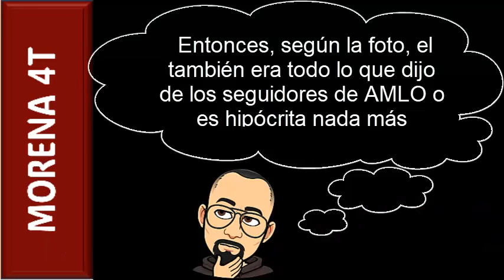Alazraki insulta a morenistas y seguidores de AMLO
La oposición no puede y solo le queda insultar. Si pueden ver la entrevista completa, veanla; aquí les dejo el link de LA OCTAVA

Carlos Alazraki y el presidente Andrés Manuel López Obrador. Foto: Twitter @Dolores_PL